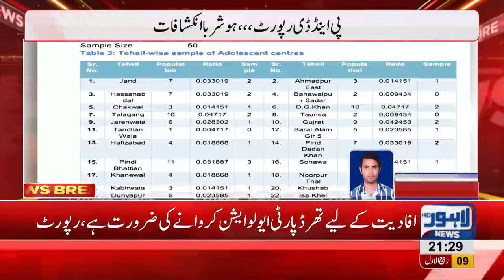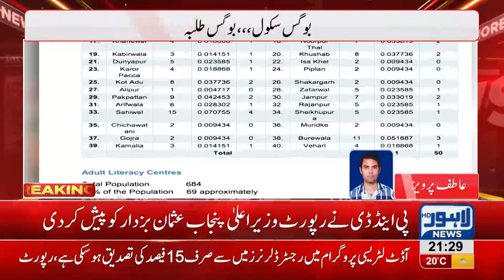Bogus students discovery in Education for all program